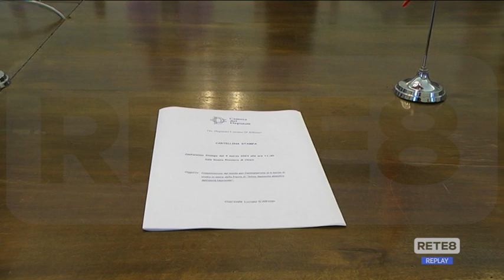Premio Silvio Spaventa - Sei borse di studio per studenti